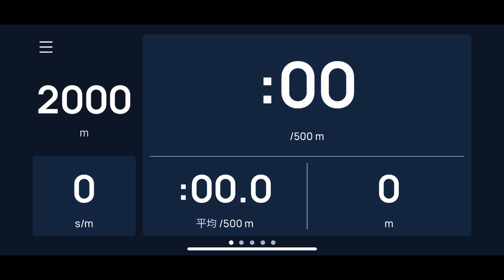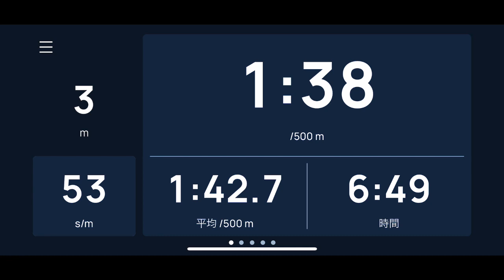2000mエルゴ(モニター隠して)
スコアを見ずに2000mエルゴをしました。
長年エルゴのベストが出なかったこともあり、一漕ぎ一漕ぎのスコアに一喜一憂する癖がついて余計でなくなってしまったので、今回スコアを見ずにやってみました。

上手い人ほど一漕ぎ一漕ぎの変化が少ないらしく、
若干変化はありますがそれなりに上手に漕げたのではないかと思います。

ラスト800m、ラスト200mに少しペースを上げました。